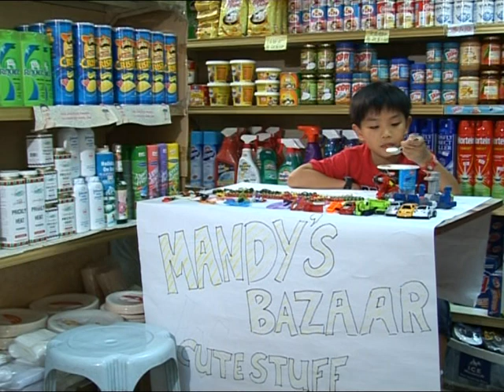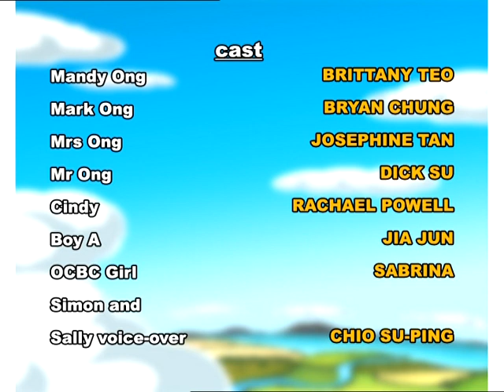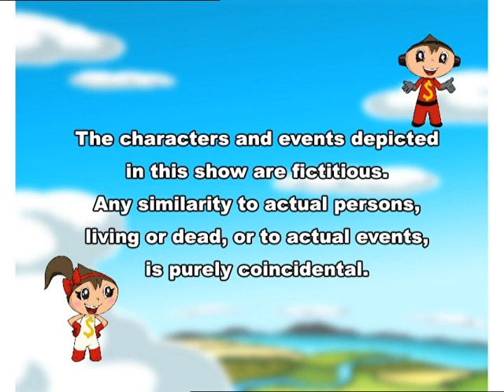Mandy and her Mighty Adventures - Episode 05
Episode #05 - Friends Forever

For the impulsive Mandy and her younger brother Mark, every day is a journey of discovery.

Their adventures started with the discovery of the magical Guardians of the Wrist Band - Sally and Simon (Mighty Savers[TM]) who were only visible to the children. With the Guardians by their side, the sister and brother went on many adventures where they learnt some important lessons in life such as saving for rainy days, true friendship, responsibility and staying humble.

Widely popular when it was shown on Kids Central, here is your chance to catch the entire season of this fun-filled series. With ten magical episodes, it is the perfect adventure for you, your family and friends.

Published on DVD by Apple Tree Films (Singapore) Pte Ltd. Presented by OCBC Bank and Mediacorp TV12 Kids Central.